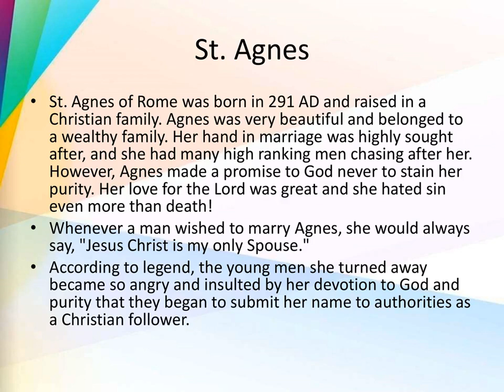Decalogue and St Agnes